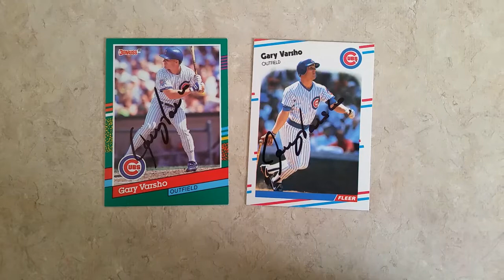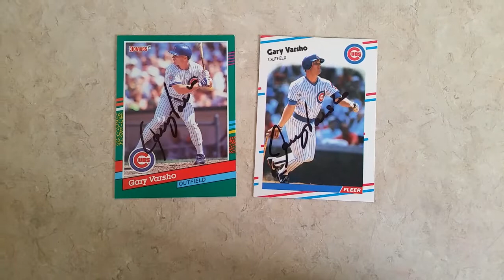Through The Mail TTM Autograph Recap Video - Episode #2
This is my 2nd episode showcasing my TTM successes.  I was able to get Gary Varsho to autograph 2 cards for me.  If you'd like to send to him this is the address I used...

2019 Stats
Athlete Successes - 2